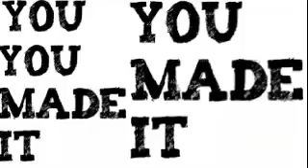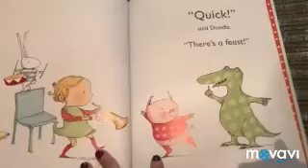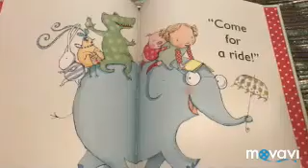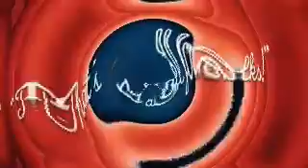Hello Tilly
Love at 10k you will decide if I get a kitten or a puppy at at 1 million I will give a huge giveaway and shutout love Plus anything more love Hope You Like and subscribe

say if you like shutouts!

M Y F U N T O Y S C H A N N E L